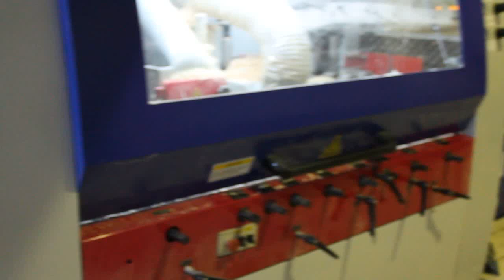Упаковка пиломатериалов на производстве